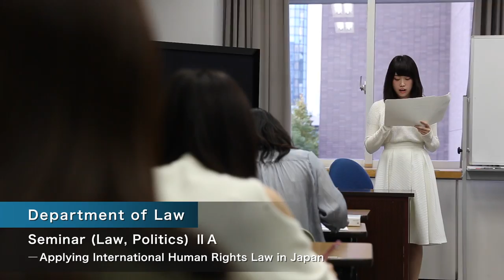Faculty of Law｜Aoyama Gakuin University